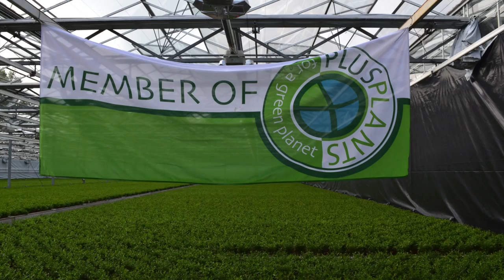Cold Water Challenge Acquistapace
Danke an Rieke Blumen für die Nominierung. Dies ist unser Beitrag.
Unsere Nominierungen sind:
Freese Gartenbau
Hermann Meyer Westerstede
Gartenbaubetrieb Aldenhoff

Denkt daran, Ihr habt 48 Stunden.
Der Timer startet am 01.08.14 um 8:00Uhr.
Ansonsten laden wir uns zum Grillfest ein ! :)